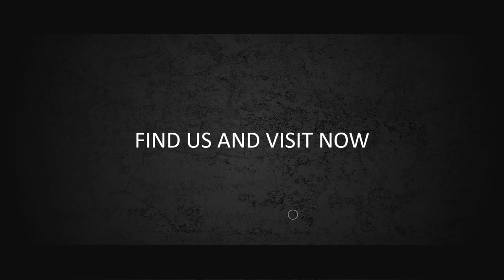Pembuatan Mobile Aplikasi, Jasa Pembuatan Video Promosi, cara kerja pembuatan aplikasi